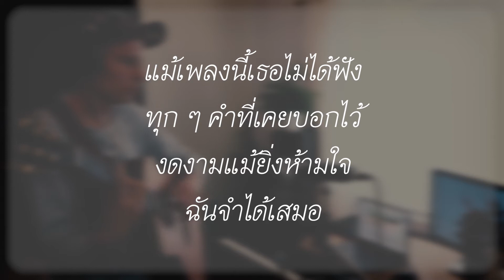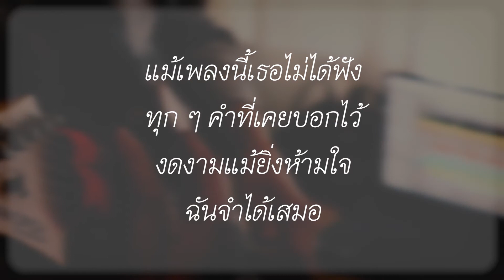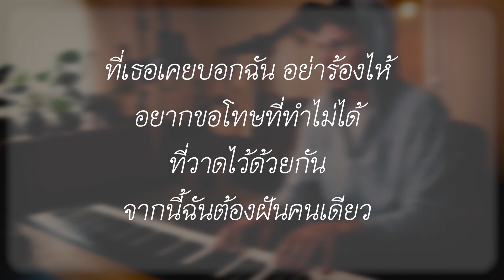วาดไว้ - BOWKYLION (คาราโอเกะ)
วาดไว้ - BOWKYLION
Instrumental / Karaoke version by sami

ได้เจอครั้งสุดท้ายตอนที่ดูรูปถ่าย
และเมื่อหลับตาครั้งใดยังเห็นเธอ
กอดเธอในฝัน ฉันน้ำตาล้นเอ่อ
สุขเพียงได้เจอในจินตนาการ
แม้เพลงนี้เธอไม่ได้ฟัง
ทุก ๆ คำที่เคยบอกไว้
งดงามแม้ยิ่งห้ามใจ
ฉันจำได้เสมอ
ที่เธอเคยบอกฉัน อย่าร้องไห้
อยู่ให้ได้ถ้าเธอไม่อยู่
โปรดรับรู้เธอยังอยู่ในใจ
อยากขอโทษที่ทำไม่ได้
ที่วาดไว้ด้วยกัน
จากนี้ฉันต้องฝันคนเดียว
บรรจงวาดฝันให้งดงามเหมือนเก่า
สุขเกิดเพียงเราถ่วงทุกข์ให้จมดิ่ง
เพียงแค่ตื่นนั้นก็เลือนลางทุกสิ่ง
เพราะความเป็นจริงนั้นมีบางสิ่งที่จากไป
แม้เธอนั้นไม่หวนคืนกลับ
ใจซึมซับไปด้วยความหมาย
เหมือนว่ามีเธอข้างกาย
ยังจำได้เสมอ
แต่ว่าเธอไม่ได้มาส่งถึงฝั่งฝันไกล
นานแค่ไหนยังคงวาดไว้ว่าเรามีกัน